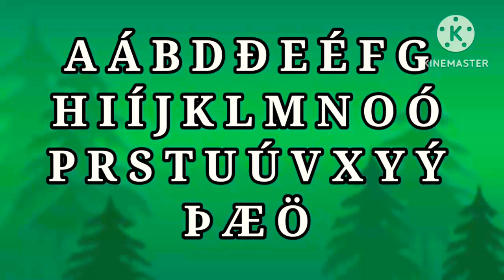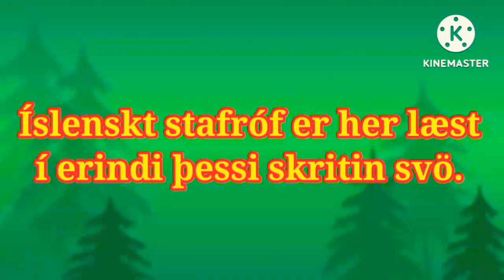Icelandic Alphabet Lore